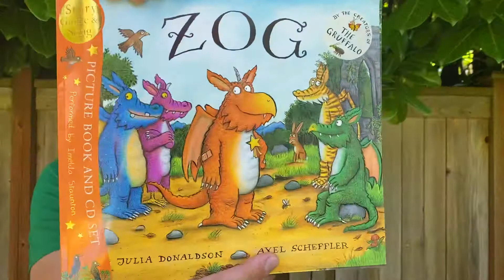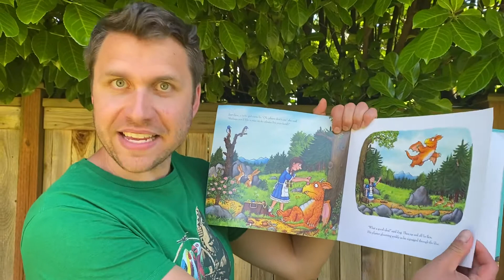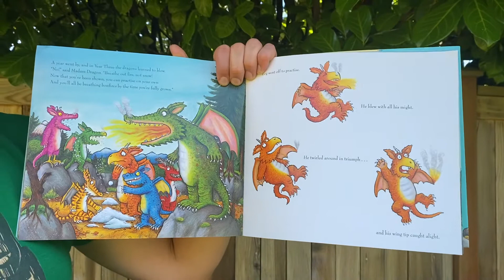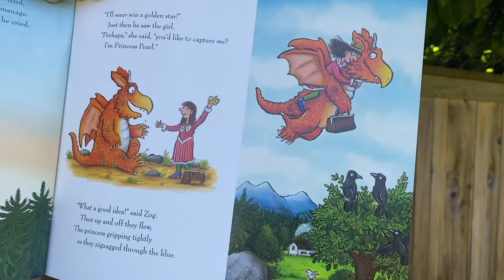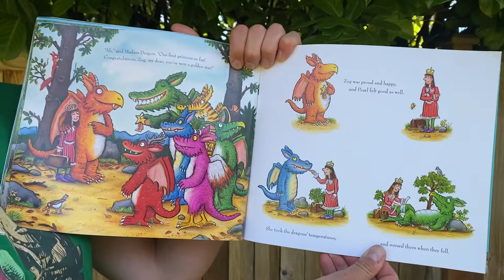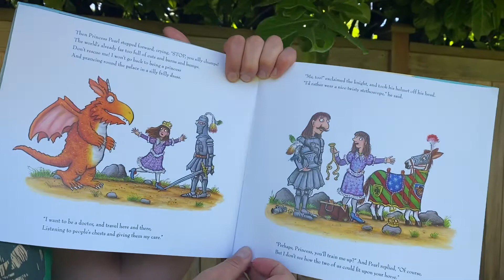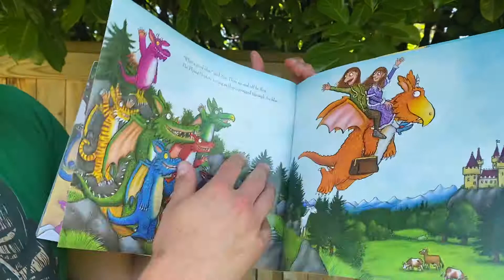Graydon reads “Zog”